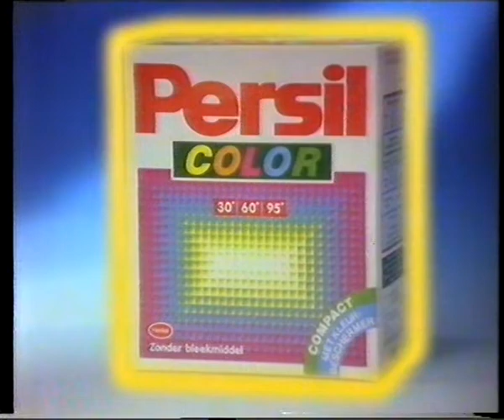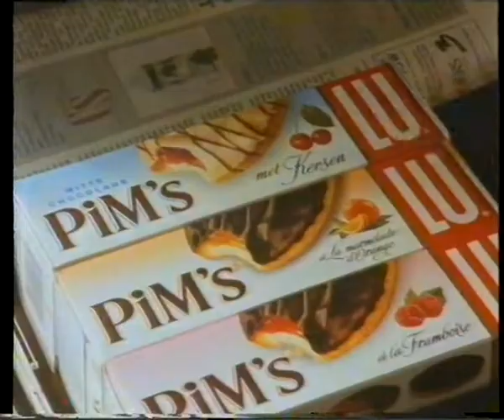11 april 1992 Reclameblok RTL4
Reclameblok dat tussen de film 18 Again! werd uitgezonden op RTL4